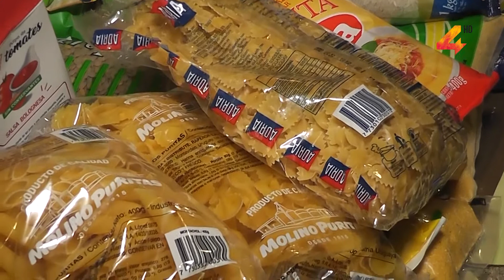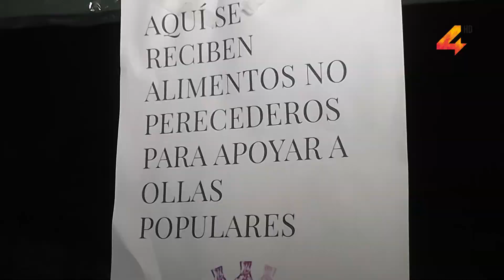Recolectan alimentos para apoyar a ollas populares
El Movimiento Estudiantil de Salto, organización que nuclea a los diferentes grupos de estudiantes de la ciudad, ya sea de Educación Secundaria, la UDELAR y el Instituto de Formación Docente, se encuentran llevando a cabo una actividad solidaria que refiere a la recolección de alimentos no perecederos con el fin de colaborar con las ollas populares. La actividad se continuará cumpliendo todas las tardes de los días martes.